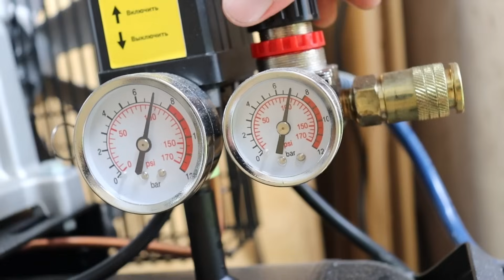ВЗЯЛ пустой ФРЕОНОВЫЙ БАЛЛОН и сделал МЕГАПОЛЕЗНУЮ САМОДЕЛКУ! ТАКОГО ЕЩЕ НИКТО НЕ ВИДЕЛ!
Мало кто знает этот секрет фреонового баллона!
КЛАССНАЯ и ПРОСТАЯ ИДЕЯ из старого баллона из под фреона! Отличная самоделка своими руками! Девайс! Для гаража! Для мастерской!
В этом видео я вам покажу как я из старого баллона из под фреона сделал своими руками очень простой пескоструй, который сэкономил кучу денег. сделай и ты себе!